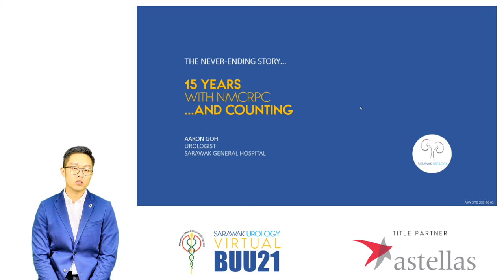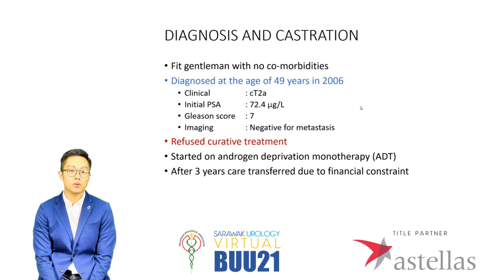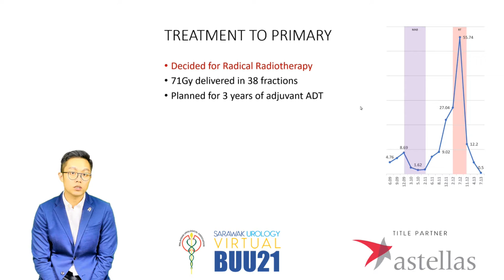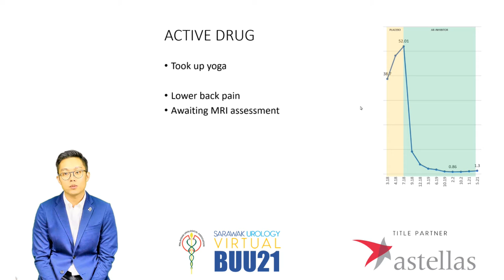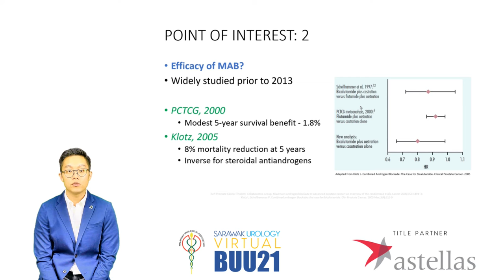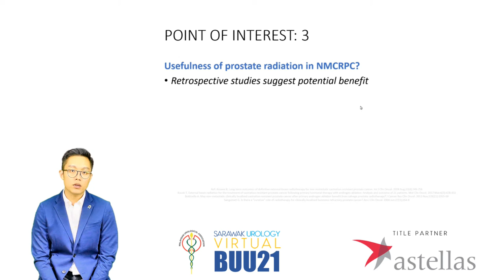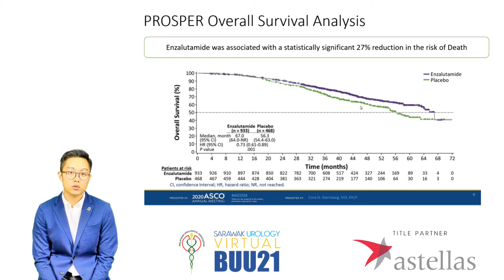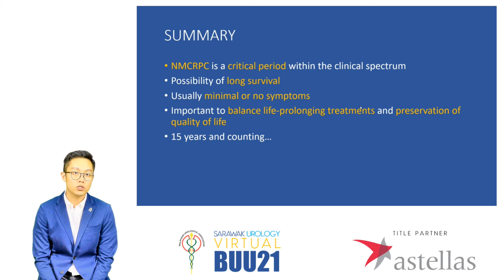BUU21 Day 1 Talk 4: NMCRPC - The Neverending Story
Dr Aaron Goh presents a case of non-metastatic castrate-resistant prostate cancer who has been under the care of Sarawak Urology for the past 13 years and reviews contemporary management options during BUU21 in a talk sponsored by Astellas